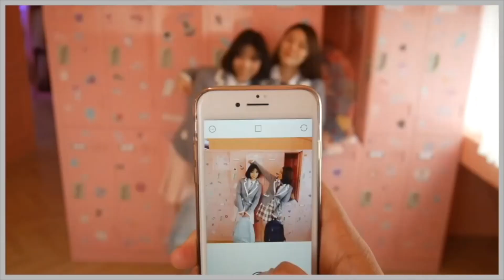阿圓&KAT互相幫對方穿搭配配件❤️韓國歐巴最愛女生戴XX？｜一隻阿圓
安妞！終於讓大家盼到我跟KAT一起拍影片啦！
這次讓我跟KAT來為大家介紹VA的飾品吧！
大家應該都知道我們兩的穿搭還蠻相似的？疑

這次想要來分享我們平常戴飾品的習慣
還有彼此幫對方穿搭的服飾等等

VA在台灣還蠻有名的
我的好友Blaire也分享過
我自己是完全無法沒有戴耳環就出門的人
會覺得好像少穿了一件衣服的感覺

你們呢？

抽獎

為了讓圓仔也有福利
現在只要留言給阿圓，說出你最喜歡哪一款？
就有機會得到VA飾品❤️

My Whisper．手環

洋甘菊輕語．手鍊

藝術品．鎖骨鍊

星月閨蜜．鎖骨鍊

甜蘋果．耳環

Cheers．耳環

秘密約會．耳環/耳夾

反轉的珍珠星球．耳環/耳夾

波斯菊花語．手鍊

純真感動．耳環

膚況：混合肌偏乾，額頭與下巴容易出油，但臉頰偏乾
使用相機：CANON 80D
影片剪輯軟體：FINAL CUT PRO
封面製作軟體：Photoshop